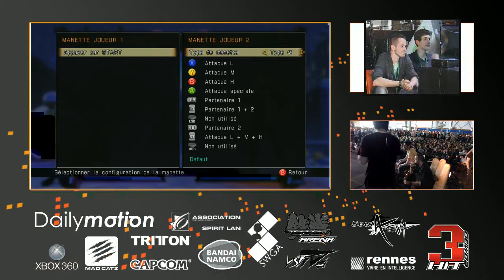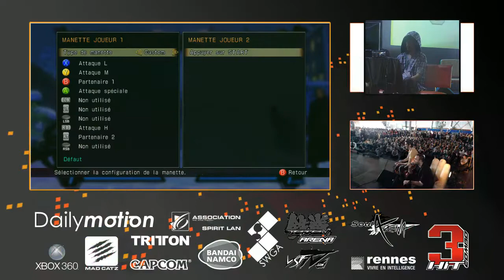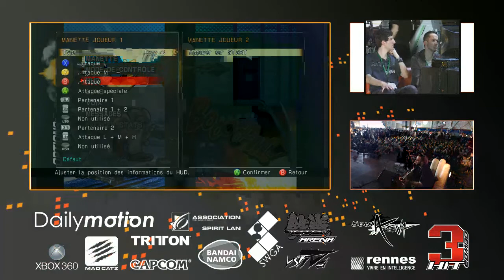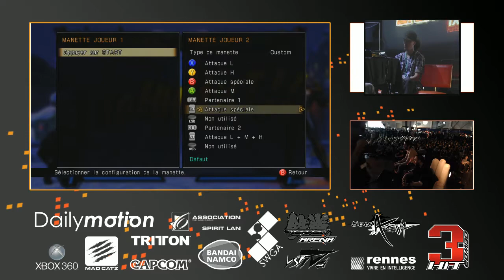Stunfest2013UMvC3_Team_Grande Finale